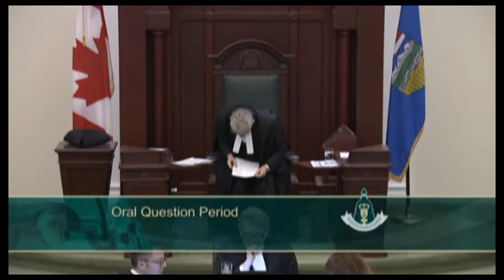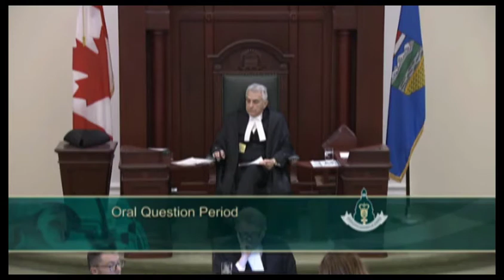MLA Dave Rodney - QP: Support for the Family and Friends of Brentwood Murder Victims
Dave Rodney, MLA Calgary-Lougheed